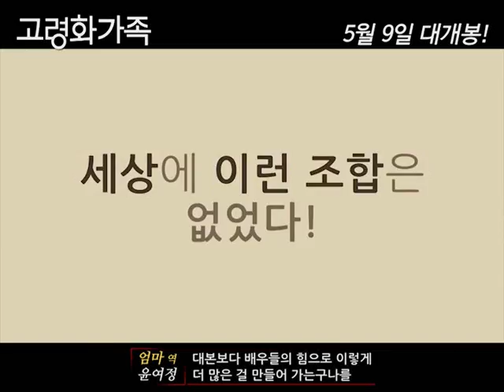영화 '고령화가족' 돌직구 제작기영상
평균 연령 47세, 극단적 프로필의 나이 값 못하는 '고령화가족'의
돌직구 제작기 영상을 공개합니다!